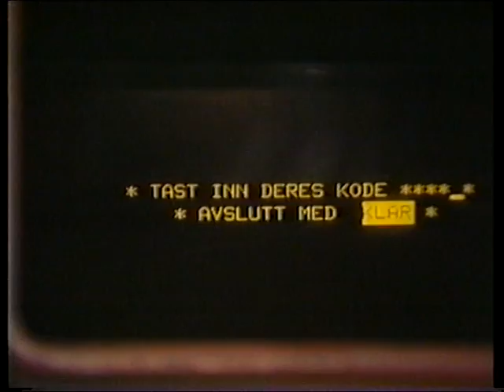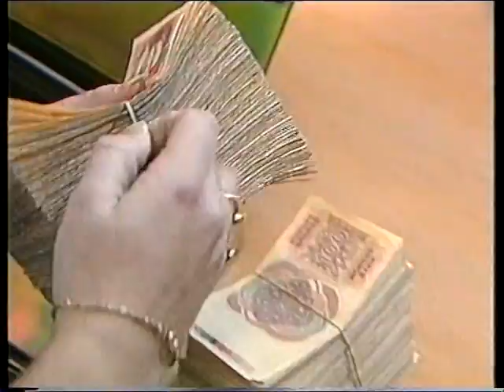Det er ditt ansvar Gullars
Gullars får ansvar for forskjellige oppgaver i huset